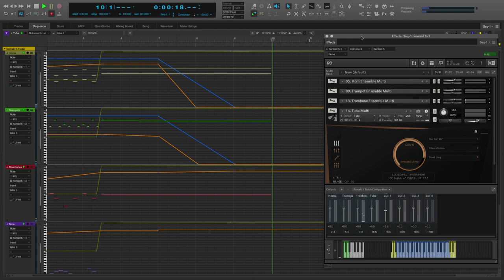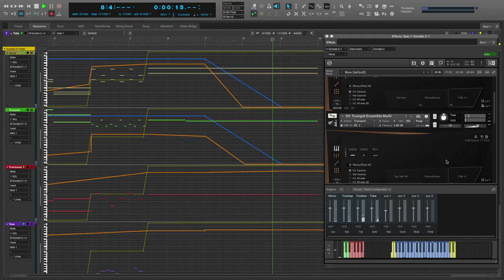Orchestral Tool's Berlin Brass and Capsule - Articulation switching via CC with Metagrid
Using Metagrid for articulation switching via CCs in Orchestral Tool's Capsule featuring Berlin Brass (demo)

I bring you these tutorials for free because I want to share and spread knowledge. It generally takes the better part of a day to create one video, especially the longer videos.

Need a custom Vienna Ensemble Pro template? That's what I do. I've built custom Vienna Ensemble Pro templates for many Hollywood composers. I provide training and support for those that need it. I'm also VSL Certified.

I have custom TouchOSC and Metagrid control templates that I give away for free to clients. These support many popular sample libraries, most DAWs and Vienna Ensemble Pro.